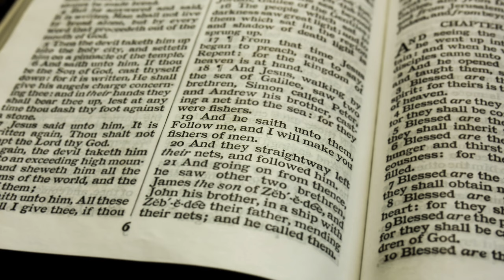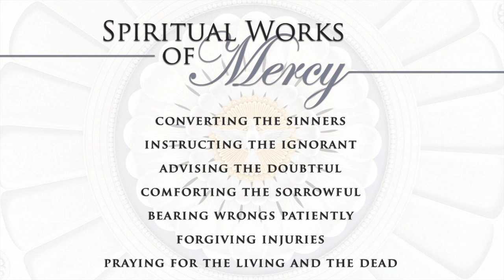Works of Mercy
Archbishop William E. Lori of the Archdiocese of Baltimore talks about works of mercy as we begin the Holy Year of Mercy!